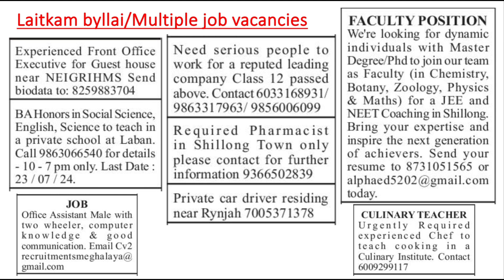Laitkam byllai/Multiple job vacancies